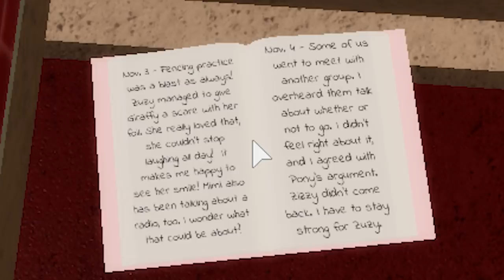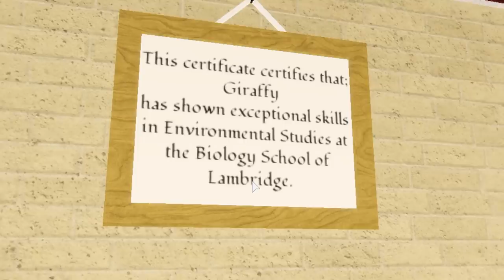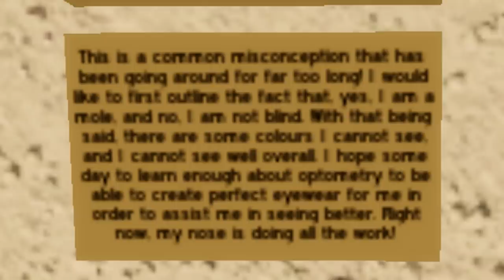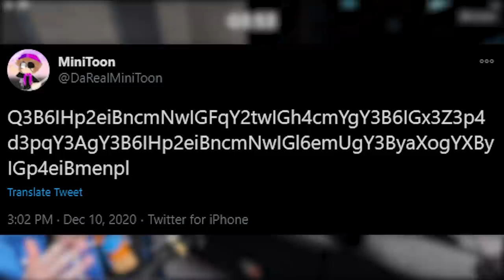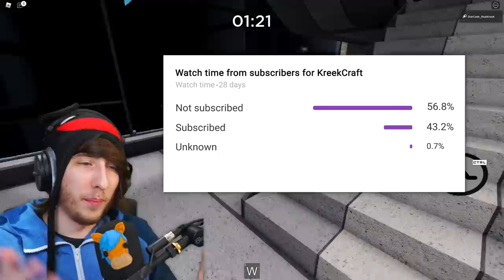Piggy Book 2 Chapter 4 BREAKDOWN.. ALL SECRETS, NOTES, SKINS, EASTER EGGS!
This is my FULL BREAKDOWN of Roblox Piggy: Book 2 Chapter 4 "The Safe Place" that shows all secrets, notes, new skins, and Easter Eggs in the chapter!